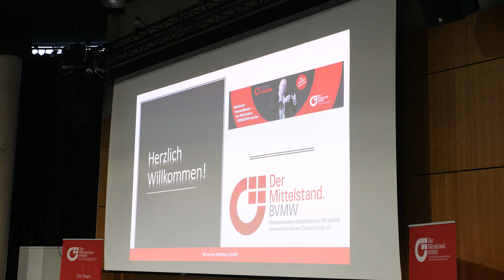BVMW Wirtschaftsregion München Forum Führung mit Walter Kohl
Moderation: Steffen Grützki

Der Top-Speaker, Autor und Erfolgscoach Walter Kohl lieferte einen authentischen und lebendigen Vortrag, der die 170 Teilnehmer nicht nur einband, sondern sie begeisterte. „Machtvolle Kommunikation“ war das Thema seines Referats – und seinen Weg der Umsetzung zeigte er live: Praxisnah und impulsreich stand er für Fragen aus dem Publikum zur Verfügung, tauschte sich aus und zeigte Präsenz.

Ein weiteres echtes Highlight des Events war die Überraschung der Geschäftsführerin der Arena, Angélique Willner, 14 Gästen in einen der modernsten Windkanäle der Welt einzuladen. Bis zu 285 km/h Windgeschwindigkeit wird hier simuliert Nicht nur dieses Erlebnis war für den Jetpilot und Speaker Quirin Wydra der Anlass, spannende Parallelen vom Fliegen ins Business zu ziehen. Schon heute können sich die Teilnehmer des BVMW-Neujahrsempfangs am 31. Januar 2020 im historischen Festsaal des Münchner Hofbräuhauses auf seine weiteren Ausführungen freuen

Neben den inspirierenden und mitreißenden Vorträgen kam das entspannte Netzwerken, für das die BVMW-Veranstaltungen bekannt sind, nicht zu kurz. Mit einem exquisiten Büffet verwöhnt wurden die Gäste von einem freundlichen und hilfsbereiten Team in traumhafter Location, wobei Santiago de Christos die Teilnehmer mit einem besonderen Geschmackserlebnis überzeugte: Er stellte sein Getränk PilotsFriend vor, das pur, mit Orangensaft oder mit Sekt gemischt die Gaumen verwöhnt.

Aber auch die Ohren kamen beim Rahmenprogramm voll auf ihre Kosten: Wie schon bei vielen BVMW-Veranstaltungen zuvor hat auch dieses Mal wieder DJWOIFERL die Gäste mit dem von ihm bekannten Fingerspitzengefühl für die richtige Partystimmung bis 23.00 Uhr bestens unterhalten.